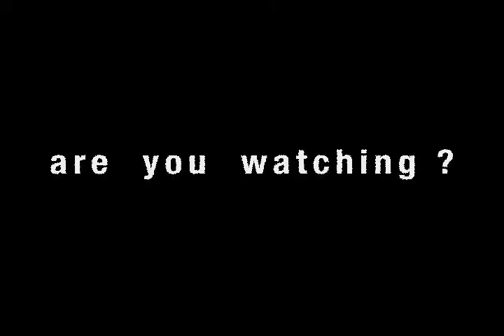Hoosier Date "IU Athlete Edition" Part 1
Hoosier Date Season 7 Episode 2
Part 1

Producer:
Sydney Naegele

Studio Director:
Megan Cotton

Floor Manager:
Sydney Naegele

Field Director:
Sydney Naegele

Hosts:
John Fitton & Alayna Jackson

Camera Crew:
Ryan Turton
Alayna Jackson
Andrea Druml
Jason Fox
Sydney Naegele
Renee Szostak

Contestants:
Brandon
Katie

Engineer:
Lorne Golman

Editor:
Elisa Paltenghe